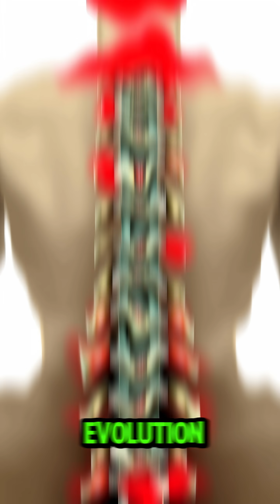The Human Body Wasn’t Meant to Stand Up—Here’s the Evidence